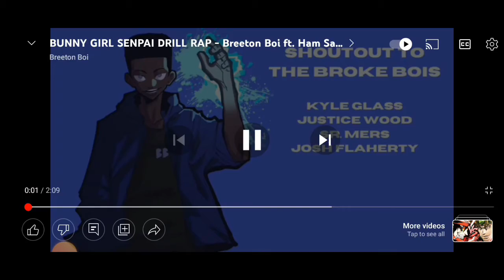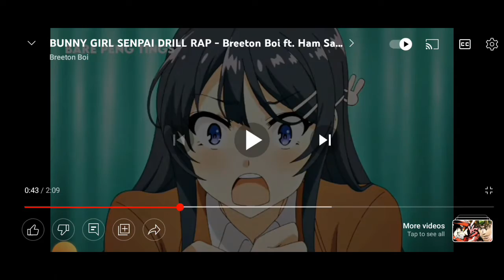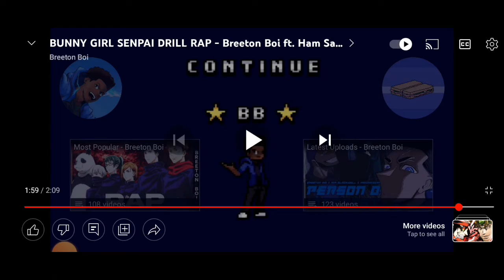BUNNY GIRL SENPAI DRILL RAP - Breeton Boi ft. Ham Sandwich [Inspired by TikTok] reaction